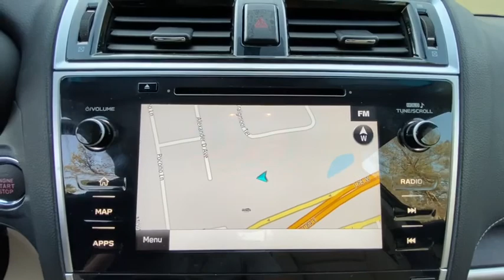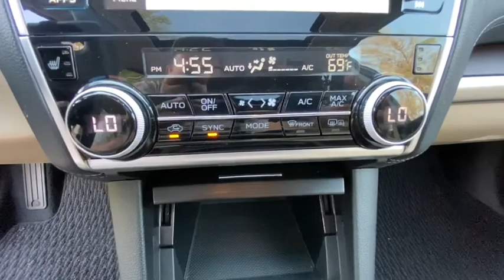2019 Subaru Outback Danbury, Brookfield, Ridgefield, New Milford, New Fairfield, CT P3127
Crystal Black Silica Used 2019 Subaru Outback available in Danbury, Connecticut at Colonial Subaru. Servicing the Brookfield, Ridgefield, New Milford, New Fairfield, CT area.

Colonial Subaru
89 Newtown Rd

CARFAX One-Owner. Clean CARFAX. Certified. Crystal Black Silica 2019 Subaru Outback 2.5i Limited AWD CVT Lineartronic 2.5L 4-Cylinder DOHC 16V SUPER CLEAN, ALL WEATHER PACKAGE!, Auto-Dimming Rear View Compass Mirror w/HomeLink, harman/kardon Surround Sound Speaker System, High Beam Assist (HBA), LED Steering Responsive Headlights, Moonroof & Navigation & HBA & RAB & LED SRH, Power Moonroof Package, Radio: Subaru STARLINK 8.0  Multimedia Nav System, Reverse Automatic Braking (RAB), Smartphone Integration, Vehicle Information Display./br/brRecent Arrival! Odometer is 5099 miles below market average! 25/32 City/Highway MPG/br/brSubaru Certified Pre-Owned Details:/br/br  * Warranty Deductible: $0/br  * Vehicle History/br  * 152 Point Inspection/br  * SiriusXM 3-Month trial subscription, $500 Owner Loyalty coupon & 1 year trial subscription to STARLINK/br  * Powertrain Limited Warranty: 84 Month/100,000 Mile (whichever comes first) from original in-service date/br  * Transferable Warranty/br  * Roadside Assistance/br/brAwards:/br  * ALG Residual Value Awards, Residual Value Awards   * 2019 KBB.com 10 Most Comfortable Cars Under $30,000   * 2019 KBB.com Best Resale Value Awards   * 2019 KBB.com 10 Best All-Wheel-Drive Vehicles Under $30,000   * 2019 KBB.com Brand Image Awards   * 2019 KBB.com 5-Year Cost to Own Awards/brOur customers tell us our Pre-Owned Vehicles are nicest, cleanest, best deals around! Stop in and see for yourself! Experience the Colonial Difference! You will be glad you did! Price excludes taxes, fees, and dealer conveyance fee of $499. See dealer for details.